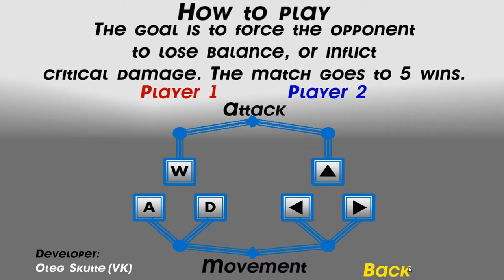[Drunken Wrestlers] Play (Steam Free Game)